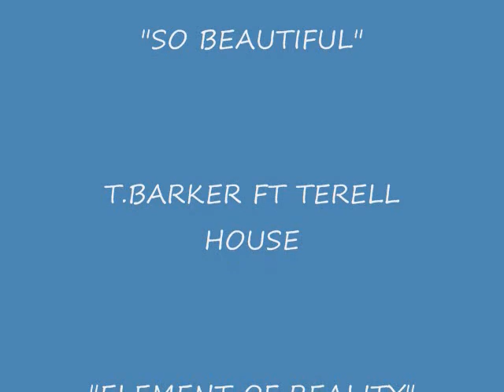JURASSIC ENT. PRESENTS T.BARKER "SO BEAUTIFUL".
HIT SINGLE FROM THE ALBUM "THE ELEMENT OF REALITY" REQUEST IT AT YOUR LOCAL RADIO STATIONS!!!